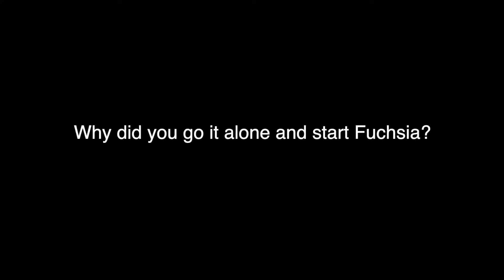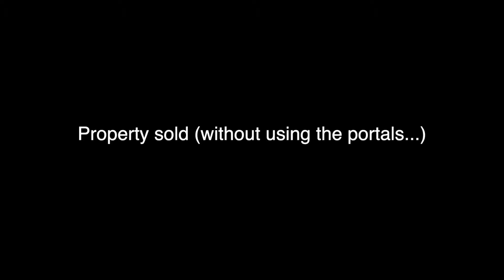Fuchsia Homes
In conversation with Steven Andrea of Fuchsia Homes discussing their journey and today's estate agency market.